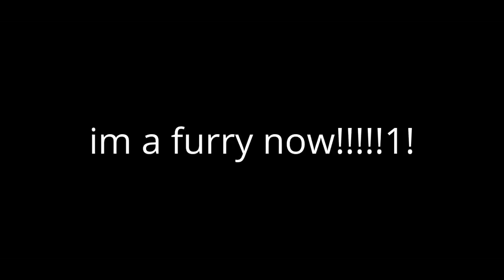The SWAGGer boy album 3!!!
Like if you love Minecraft like I do!

Guys please help I'm very sad this isn't even a joke anymore